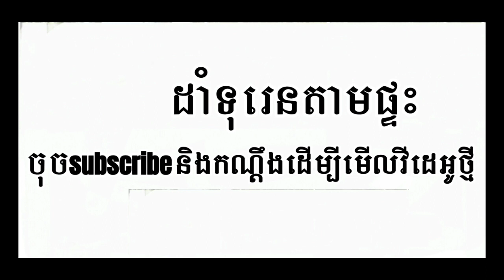ផ្កាទុរេនអាយុ5ឆ្នាំរីកស្រស់ស្អាតណាស់ beautiful durian flower year5 blooming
សួស្តីបងប្អូន អរគុណសំរាប់ការគាំទ្រឆានែលដាំទុរេនតាមផ្ទះ យើងចងក្រងទុកជាឯកសារអំពីការដាំទុរេនជាលក្ខណៈគ្រួសាររឺការដាំទុរេនតាមផ្ទះសំរាប់ជាចំណេះដឹងនិងកំសាន្ត យើងផ្តោតលើការដាំទុរេនងាយ ដោយប្រើប្រាស់ធនធានក្នុងស្រុកដលម្បីសន្សំសំចៃថវិការទៅលើការដាំ ការថែទាំ ការព្យាបាល និងការផលិតផ្លែរហូតដល់ប្រមូលផល។ យើងក៏មានថតវិដេអូថ្មីៗអំពីការផលិតផ្លែទុរេនតាមរដូវកាលនិងការប្រមូលផលចូលទីផ្សារផងដែរ៕

Hi friends, thanks for support our chanel. We document our family durian practice for knowledge and entertainment. We focus on how to grow durian in an easy way using our local resource to reduce cost and focus on quality and safety first  over growing, maintenance, curing and processing untill harvest. And we also update seasional durian fruit processing and harvest into market.